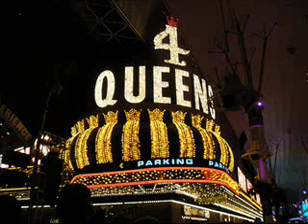love Las Vegas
love music,the singer is Justinian.